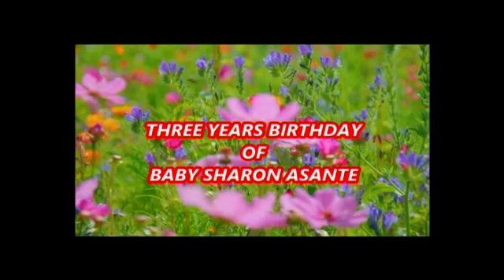baby sharon birthday party 6 september 2017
dj botas